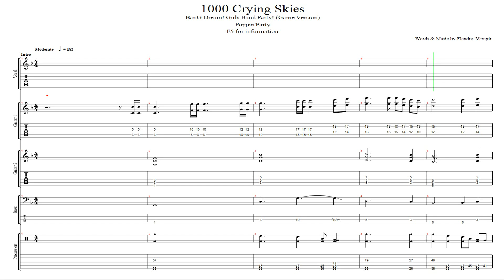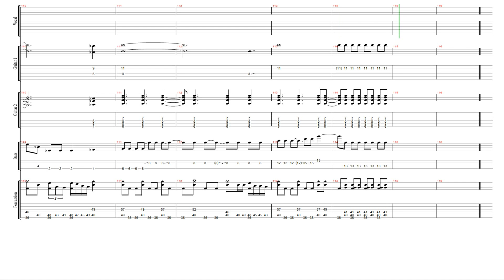【BanG Dream!（バンドリ！）】 - Poppin'Party - 1000 Crying Skies